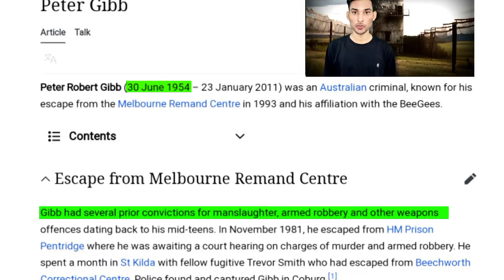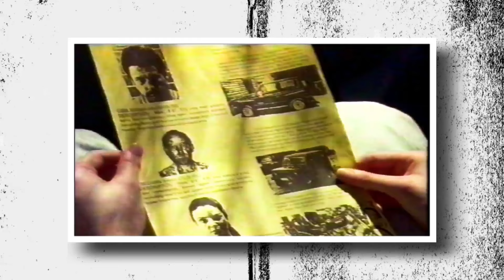Mysterious Jail Break In Australian History | Jitendra Yadav | Hindi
Mysterious Jail Break In Australian History | Jitendra Yadav | Hindi | dhruv rathee, dhruv rathee video, zem tv, zem tv video latest

Jitendra Yadav Jitendra yadav, jitendra yadav